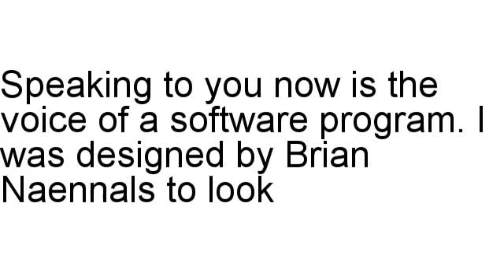3x Testosterone Review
Brian Naennals examines 3x Testosterone in full, including the refund rate and other different stats.